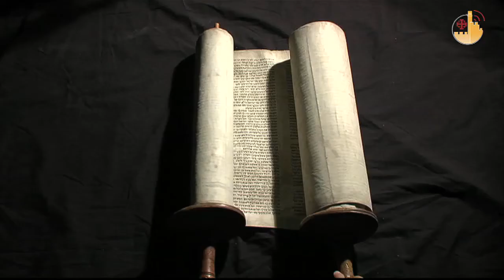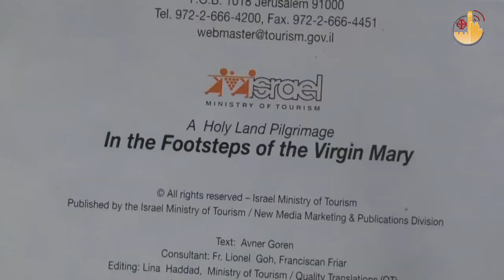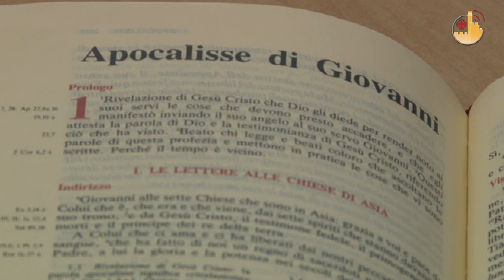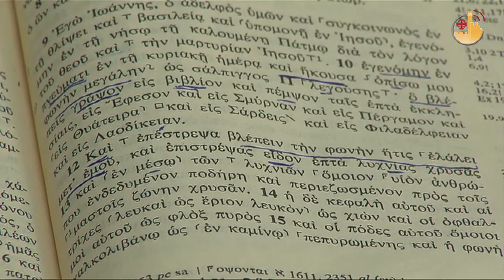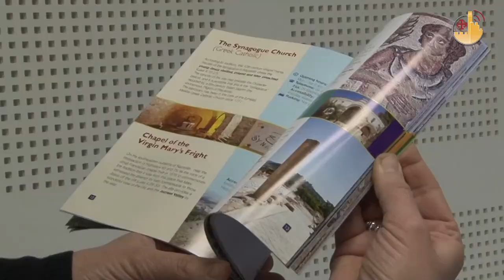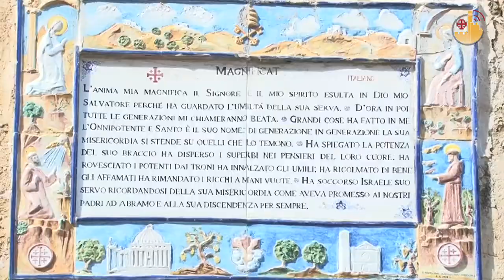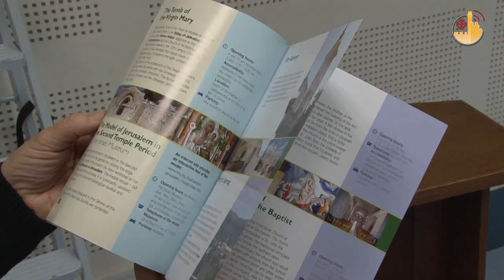أخبار الارض المقدسة 14/01/2011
وفد الاساقفة الكاثوليك للأرض المقدسة
إجتمع وفد الاساقفة الكاثوليك للأرض المقدسة مدة اسبوع كامل غني باللقاءات، من أجل دعم المسيحيين في الارض المقدسة، والذين يجتمعوا سنويا في القدس.

مقابلة مع الشيخ إبراهيم
أدانت الجماعة المسلمة في القدس مجزرة المسيحيين الاقباط في الاسكندرية،
و علق أمام الكاميرا فضيلة الشيخ ابراهيم خليل عوض الله الوكيل المساعد لمفتي القدس حول الاعتداء.

 سفر الرؤيا
نظمت كلية الكتاب المقدس الفرنسيسكانية مع الاب ميكيلية ماتسِيو دورة حول سفر الرؤيا الكتاب الر ائع والغامض.

على خطى مريم العذراء
"على خطى مريم العذراء" هو عنوان كُتيب صدر عن وزارة السياحة الاسرائيلية  تم تقديمه في عين كارم. مبادرة من أجل تعزيز الأماكن المقدسة  لجميع المسيحيين في العالم.